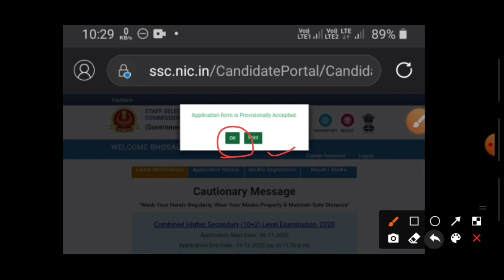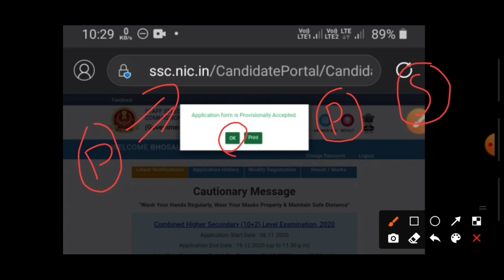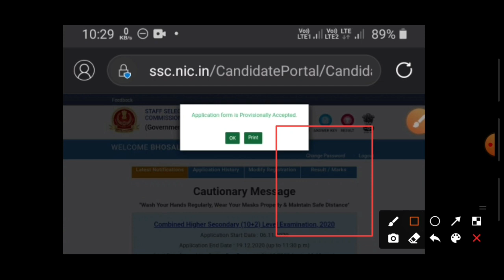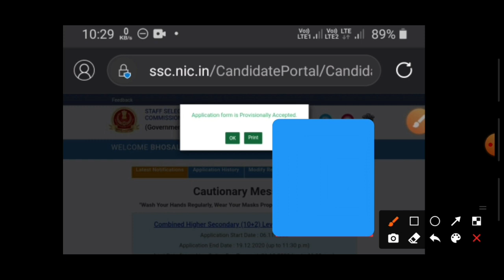SSC CHSL FORM 2020 PROVISIONALLY ACCEPTED, SSC CHSL 2020 FORM FILL UP SOLUTION, SSC SITE NOT WORKING